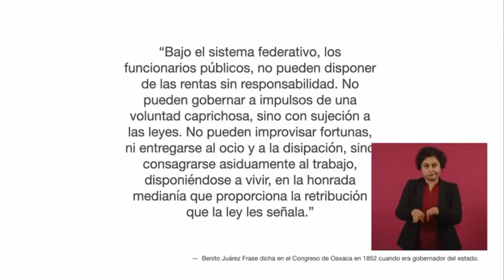LOS JUECES VIOLAN LA CONSTITUCIÓN GANAN $700,000 MENSUALES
Mañanera 15 de enero 2024 jueces violan la Constitución ganan 700,000 al mes y Calderon tenia un narco Estado